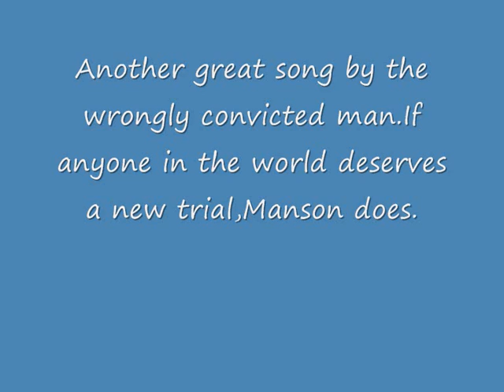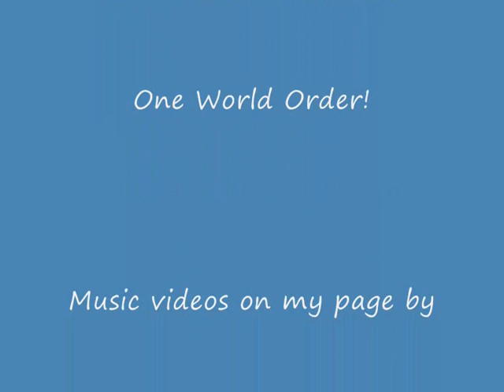charles manson invisible tears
Great Charlie Manson song